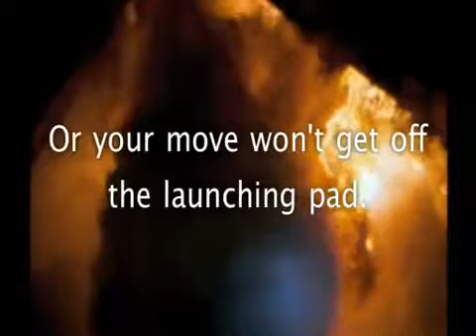CRN Managing Your Move Admiral Movers CRN Office Mover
Admiral Movers is a member of CRN - or Commercial Relocation Network - an association of the biggest, best and most efficient office movers in America. Admiral Movers is part of the Admiral Companies, a collection of logistics focused companies in the Southeastern United States.  Industrial and Office moving requires a special skill set. All CRN members specialize in office relocations; they are not just a sideline. Office and Industrial moves are what Admiral and CRN know and do, and we are good at it.

A standard of excellence is our hallmark. You can rest easy when you hire a member of the CRN.
Moving means downtime.  Downtime means money. Admiral Movers can reduce your downtime and save you money. We provide a Move Coordinator to help with budgets, planning, meetings and implementation, and move execution. Part of our planning is to help you schedule a smooth transition, avoiding scheduling conflicts between our movers and other service professionals such as phone installation, technicians, construction and furniture delivery services.  This allows you to focus on your entity while we sweat the details. Put our 22-plus years of office moving to work for you.  We have moved many hospitals, corporate headquarters, banks, labs and law offices.

Let us employ our industry-leading "Total Office Move Management" service to make your move stress free. This unique approach is designed to make your office move easy, headache-free, and cost-effective, but more importantly, it is also supported by our "Secure Chain of Custody" methodology that ensures you remain compliant throughout your move.  (To read a case study on how we do this, click this link -- Secure Chain of Custody Move).
Add to all this our peripheral support services like shredding and records storage, and you can see that we look after your whole moving project.  And we will provide you a free estimate of costs before we even start. Admiral, located in Montgomery, Al, is a Mayflower Transit agent, and, through our parent company UniGroup, we provide worldwide moving, logistics, warehousing and delivery.

Admiral Movers sweats the details so you can concentrate on your core purpose and your clients. It is exactly this service that has won us membership into the prestigious CRN.